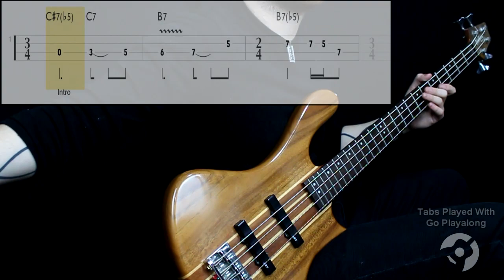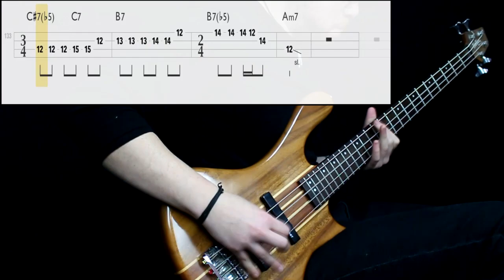Faith No More - Star A.D. (Bass Only) (Play Along Tabs In Video)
Tips And Comments:

- Playing Technique: Played next to the bridge, middle to high intensity. Both pickup, full tone

- Gear Sound: Difficult tone to get, not happy with it. Added some high mids and compression, cut a bit of mids, high gain

- About The Song: Transcribed from the studio version with help of some live videos for positions